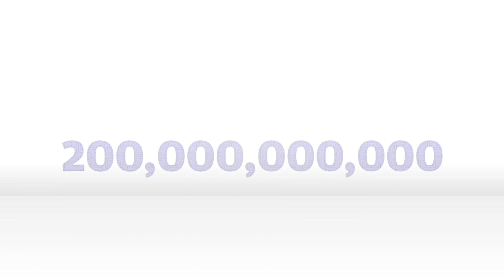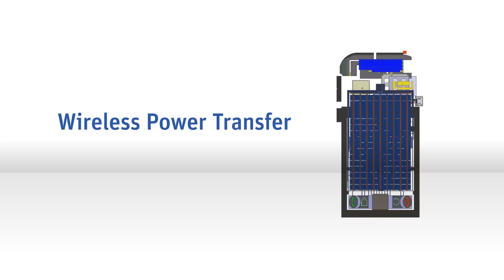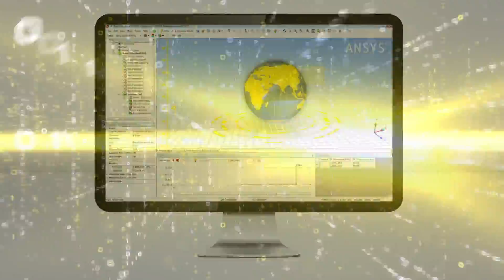Engineering The Internet of Things with ANSYS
Our world is more connected than ever, thanks to the growing web of smart electronics that surround us every day. Find out how ANSYS simulation solutions can help you engineer high-performance electronic devices and systems for the Internet of Things.